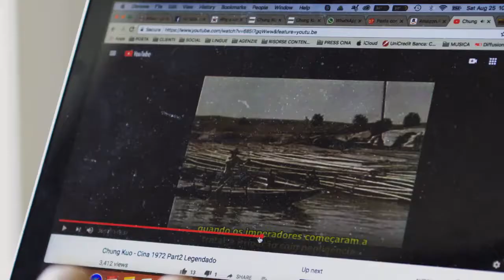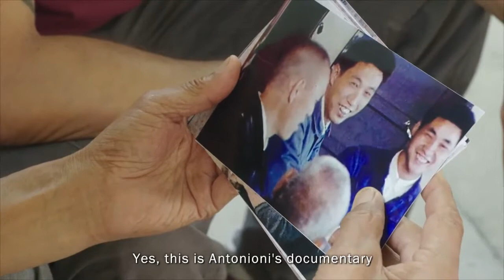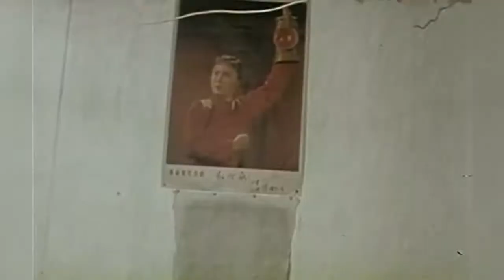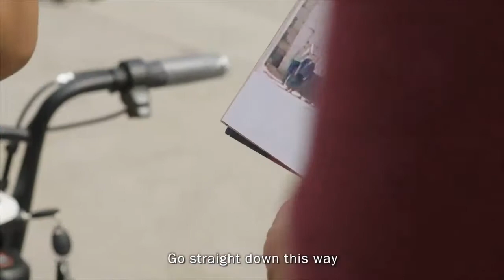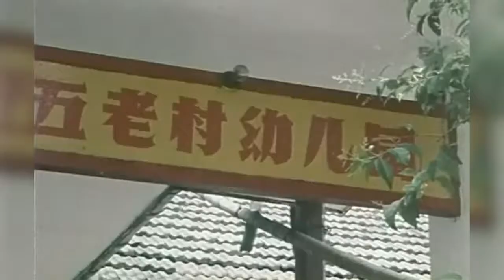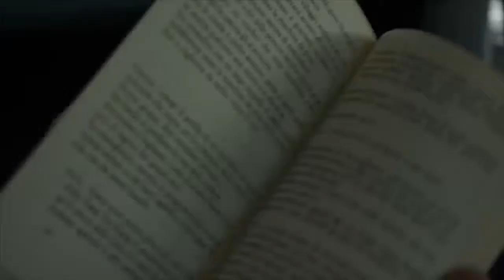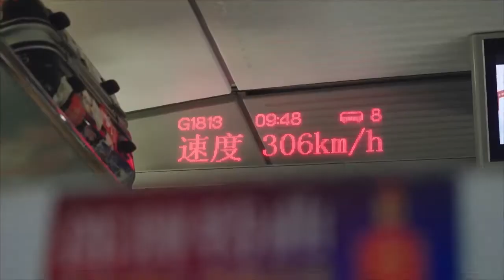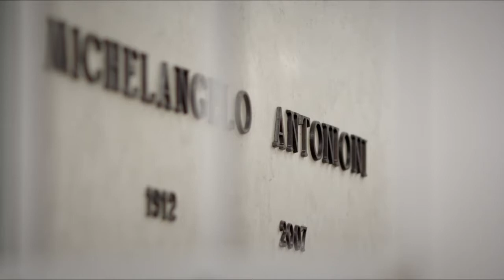Documentary |From Chung Kuo to China episode 1 Seeking Chung Kuo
In 1972, Chung Kuo-Cina has been filmed by Michelangelo Antonioni, a famous Italian director invited by the Chinese government. Those Chinese family and social life had been observed by this film, which represents his view of China, and didn’t accept by Chinese in that period.

Gabriele Battaglia as the explorer of the film will follow the path of Antonioni lead to Beijing, Anyang, Nanjing and Suzhou city, re-visit people appeared in the film. He has also been to Shenzhen, the most progressed city in the past 40 years. Through this observe, the difference between China in the past and nowadays will be revealed, along with the changed attitude for Chung Kuo-Cina will be emerged. In the end, a continually developed China will be discovered by Gabriele.